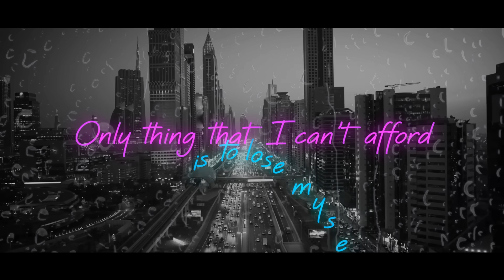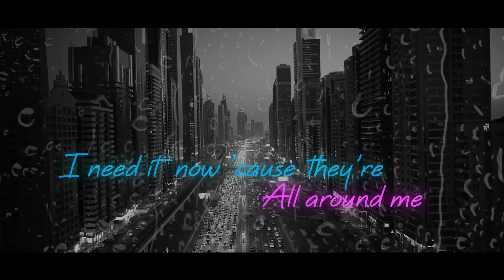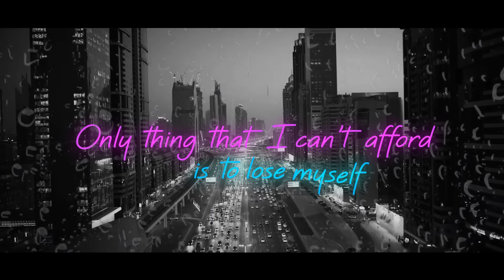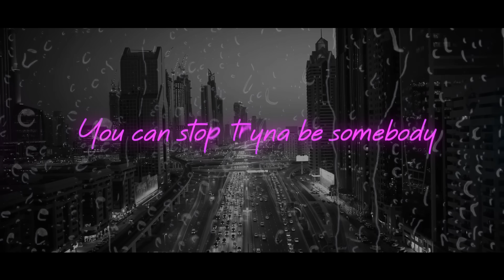The Chainsmokers, Drew Love ‒ Somebody (Lyrics) 🎤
The Chainsmokers ‒ Somebody (Lyrics) 🎤 ft. Drew Love is a lyric video for The Chainsmokers' new single Somebody.

The Chainsmokers - Somebody Lyrics ✍️🎤
Available on screen

🔥 About us :
Taz Network is one of the fastest growing independent music outlets showcasing various genres of music ranging from Future Bass to Trap to Electro Pop by major artists such as Alan Walker, Justin Bieber, DJ Snake, David Guetta, Major Lazer, The Chainsmokers, Coldplay as well as up and coming producers including Illenium, Whethan, Lauv, FRND and many more.

We don’t tie ourselves to specific genres, our uploads reflect our personal taste in music. We often upload Future Bass, Pop and most music that falls under the melodic side of EDM (electronic dance music).

👀 Looking to be featured on Taz? Submit your music, artwork or fanart to submit[at]taz.yt